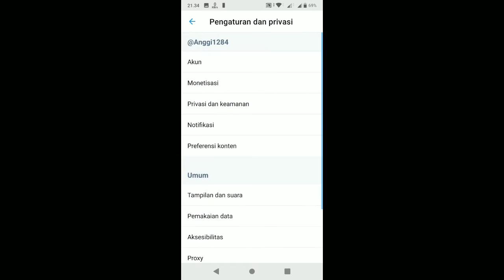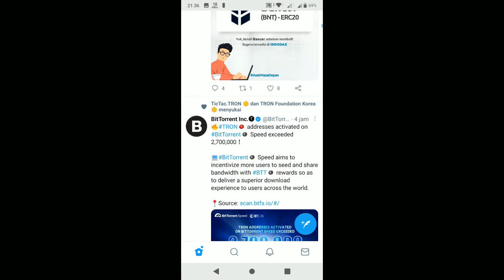Cara Melihat Daftar Orang Yang Kita Blokir Di Twitter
Siapa saja sih teman teman orang yang sudah kita blokir di akun Twitter kita nah mau tau siapa aja yang kita blokir di Twitter yuk kita cari tau simak videonya ya

New keyword

Bagaimana cara melihat orang yang kita blokir di telegram,Apa yang terjadi jika kita block orang di Twitter,Cara mengetahui siapa saja yang kita blokir,Cara mengetahui siapa yang ngeblok Twitter kita